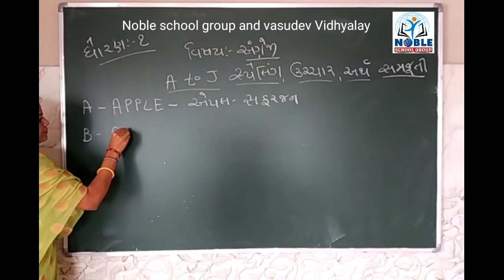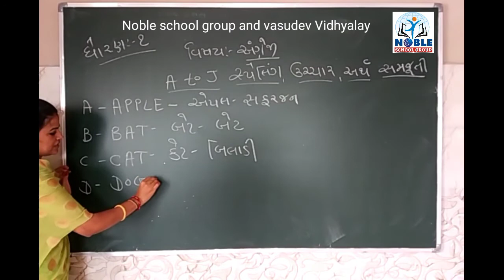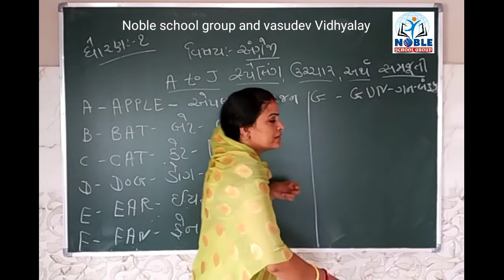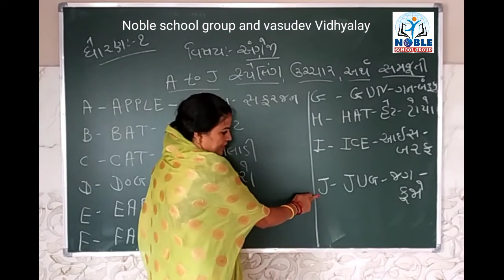Standard 1 English Lecture Part 7 By Pooja Madam Zala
Std - 1 English Video Lecture